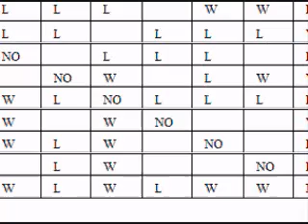Monster Rancher 2 SST Part 8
'Part 8 of the Super Star Tourney